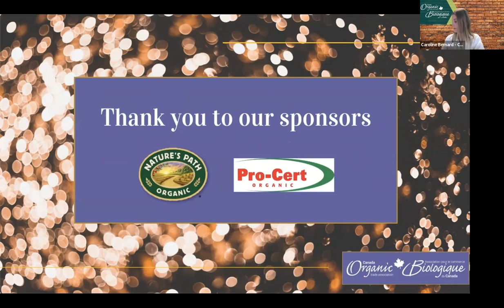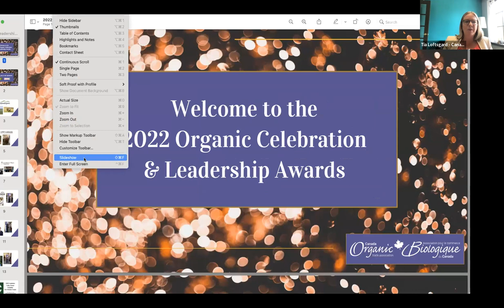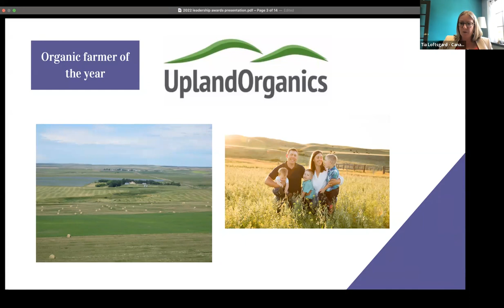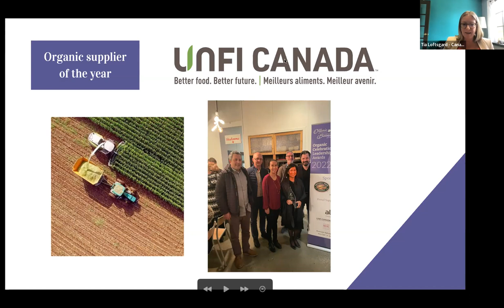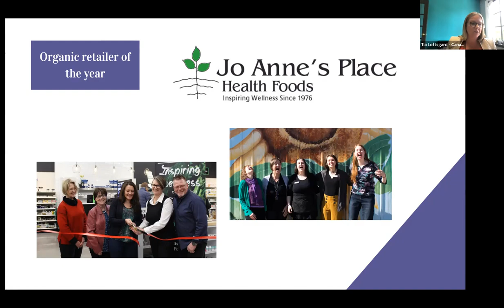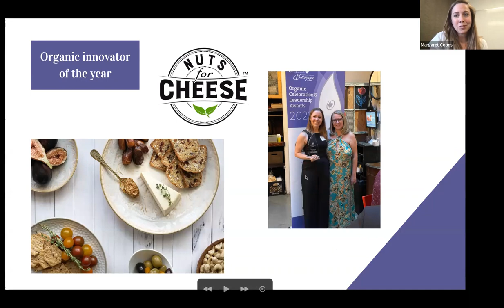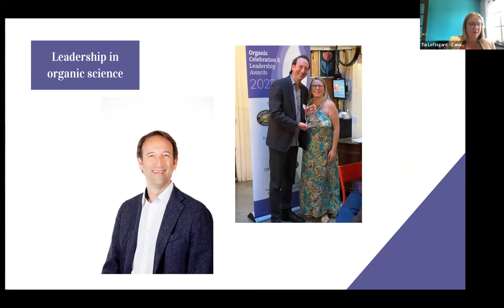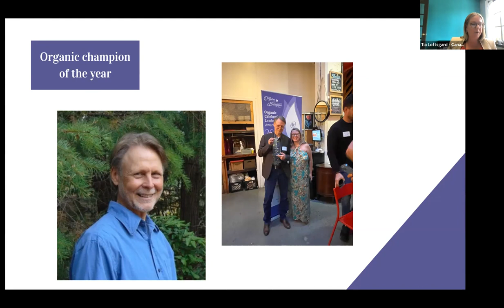2022 Online Organic Celebration & Leadership Awards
Online 2022 Organic Celebration & Leadership Awards recording